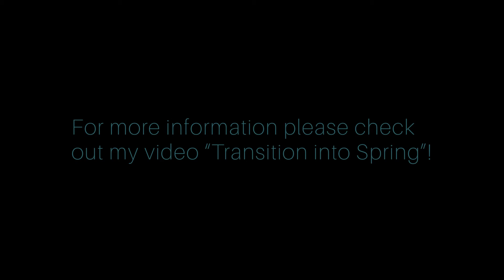Cleansing Tea for Spring (Boosts Liver Function & Purifies Blood)